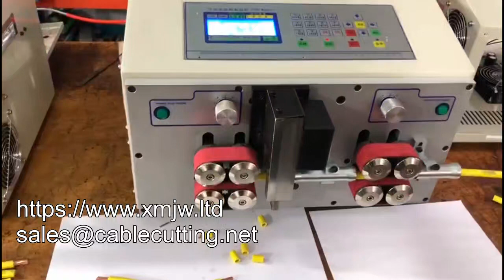WPM 04xl High Precision Automatic Copper Large Cable Cutting Stripping Machine